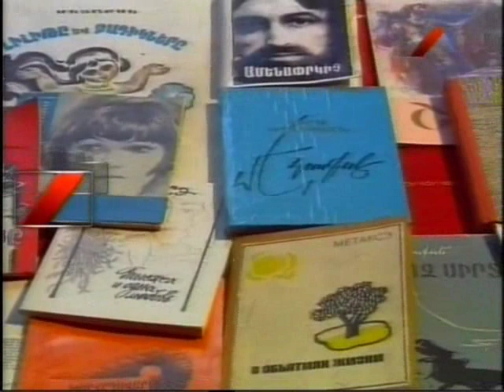ՀԱՅԿ ՆԱՀԱՊԵՏԻՑ ՀԵՏՈ - ՄԵՏԱՔՍԵ